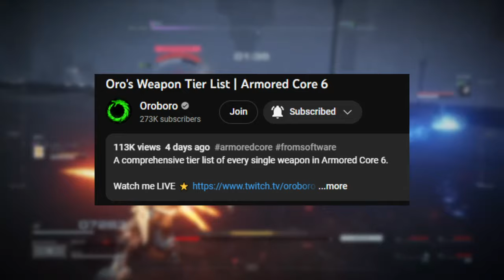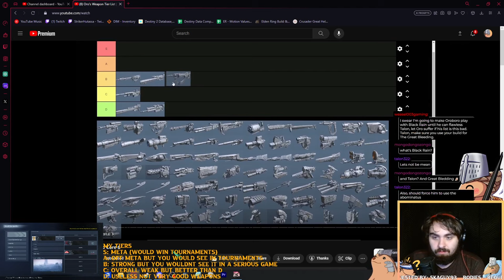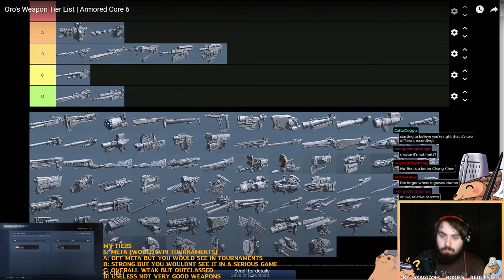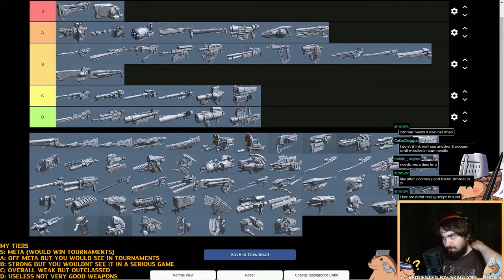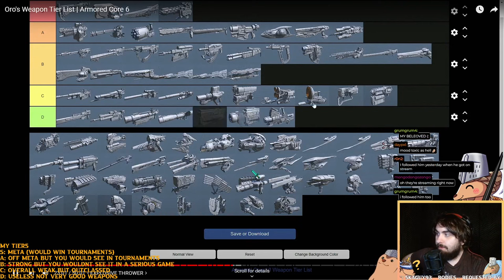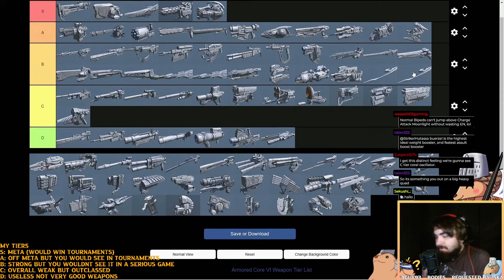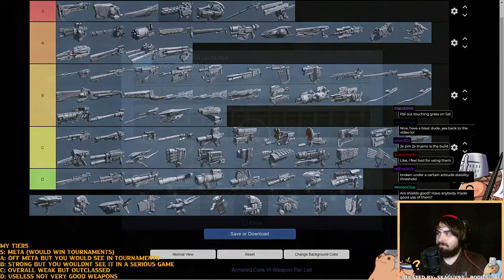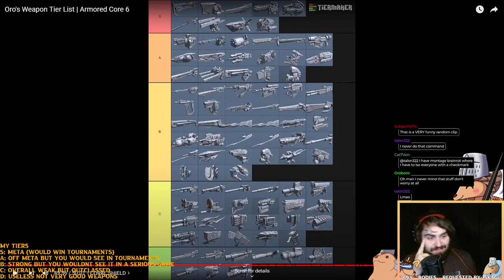Is This Armored Core 6 PVP Tier List CRAZY or Brilliant?!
Chapters:
Intro 00:00
Tierlist Intro 02:12
Ransetsu-RF 02:36
Curtis 07:19
Harris 09:30
Turner 11:55
My Own Tiers 12:19
Scudder 14:44
Ransetsu-AR 15:58
Disclaimer 19:37
Ludlow 22:55
Chang Chien 24:30
Estujin 27:39
Hu-Ben 29:06
Haldeman 33:51
Zimmerman 36:56
Sweet Sixteen 40:43
Coquillet 41:47
Duckett 44:30
Sampu 46:14
Viento 47:15
EG Stun Gun 49:01
Hand Bazookas 51:20
JVLN Alpha 52:28
Grenade Launchers 53:54
Kyorai 54:13
Jamming Launcher 56:40
Therapist 57:16
Bad Cook 58:02
Laser Rifles 1:01:04
Weurger 1:02:10
LS 1:04:40
Laser Handgun 1:06:16
760PR 1:11:35
Nebula 1:12:04
Nb Red 1:14:52
WLT 011 1:16:29
KSRV 1:17:51
Pulse Guns 1:24:10
Missile and Split Missile Launcher 1:25:36
Aperitif 1:26:10
PILEBUNKER 1:28:06
Explosive thrower 1:30:36
Double Trouble Chainsaw 1:31:47
Stun Baton 1:34:20
Laser Dagger 1:35:10
Laser Blade 1:35:57
Laser Slicer 1:38:39
Laser Lance 1:43:19
Plasma Thrower 1:45:09
Pulse Blade 1:47:12
Moonblades 1:49:45
Coral Oscilator 1:52:38
Morley 1:54:48
Earshot 1:56:06
Songbird 1:57:31
Stun Needle Launcher 1:58:43
Laser Cannons 2:01:25
Plasma Cannon 2:03:16
Pulse Cannon 2:03:52
Pusle Shield Launcher 2:04:50
Aurora 2:06:04
MLTs 2:06:50
Split/Dual/Vert Missiles 2:07:30
Active Homing Missile 2:08:09
Container Missile 2:08:55
Delivery Boy 2:09:27
SOUP 2:10:35
JVLN Beta 2:11:38
Trueno 2:13:13
Plasma Missiles 2:15:51
Coral Missile Launcher 2:18:03
Huxley 2:19:18
Orbit 2:21:30
60LT 2:22:05
Laser Drones 2:22:34
Pulse Shields/Bucklers 2:24:42
Scutum 2:27:30
Coral Shield 2:28:59
Outro/Closing Thoughts 2:30:45

I host a PVP Fight Club Sunday-Friday over on Twitch at 10am CST!